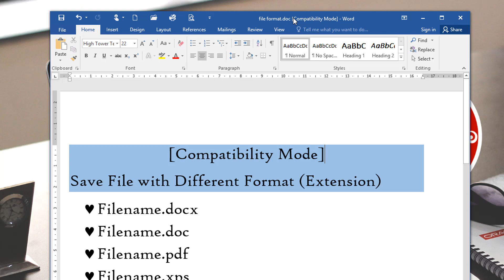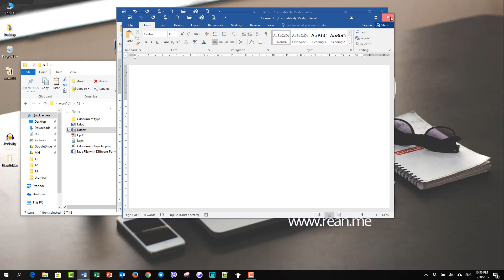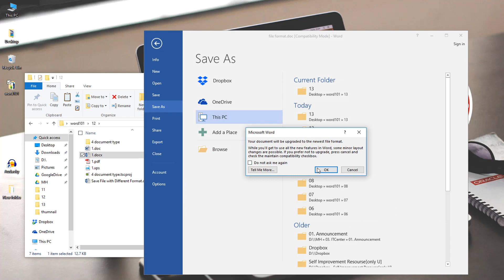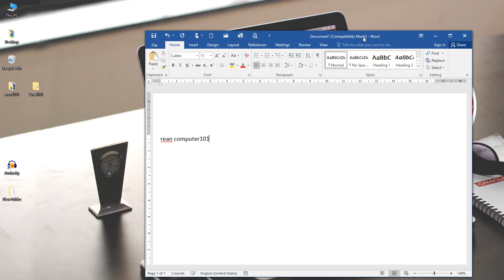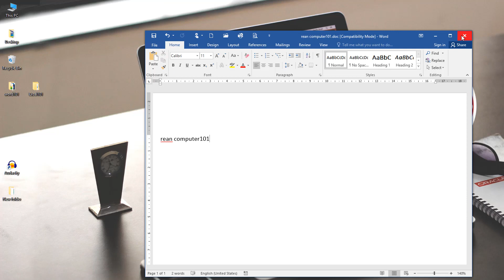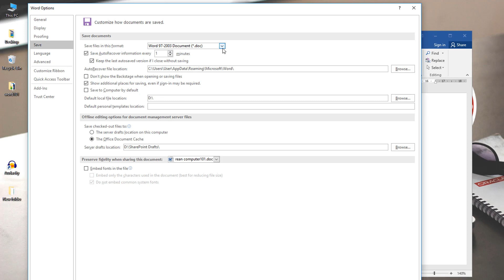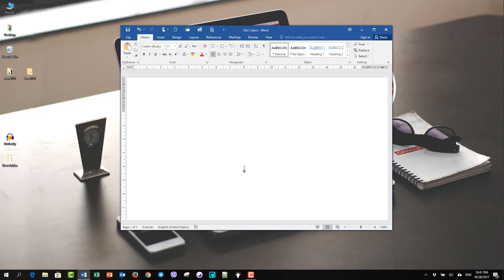ដោះស្រាយបញ្ហា Compatibility Mode នៅលើចំណងជើងក្នុង Microsoft Word Khmer | Rean Computer 101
ដោះស្រាយបញ្ហា compatibility mode នៅលើចំណងជើងក្នុងកម្មវិធី Word
Understand compatibility mode in Microsoft Word Title -rean computer Khmer